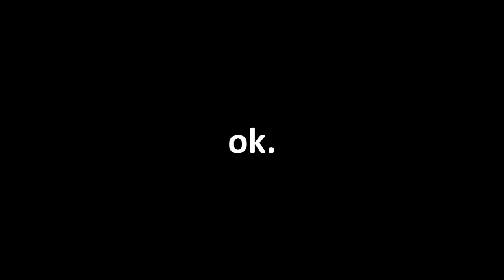sanki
TAK SIĘ BAWI ZSK
Ferie 2013